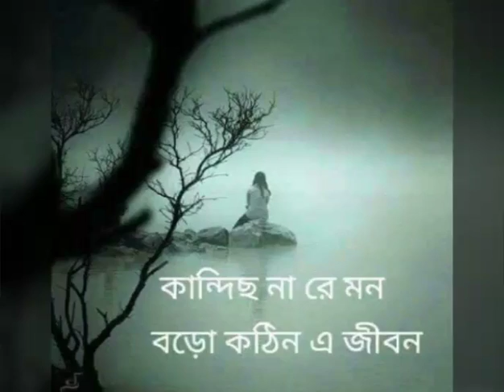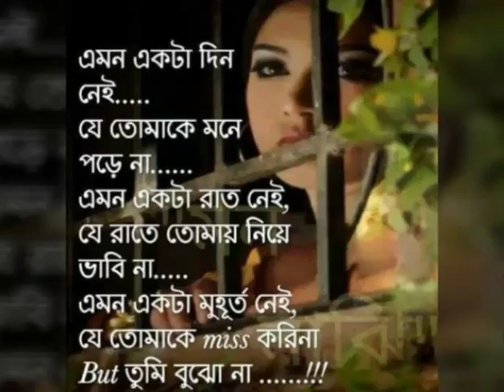lalmai on line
lalmai